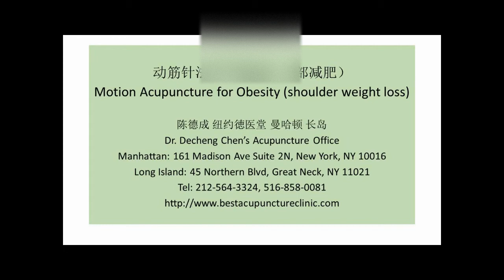德医堂｜针灸动筋针法肩部加肥，Acupuncture for Obesity （shoulder weight loss），指哪打哪，各部位减肥通用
德医堂， 针灸。动筋针。肩部加肥，肥胖症，动筋针减肥，
Acupuncture for Obesity （shoulder weight loss， motion acupuncture for obesity

德医堂前台微信号：wxid_zazfj43h7yqs12